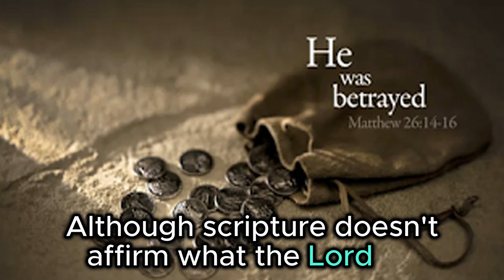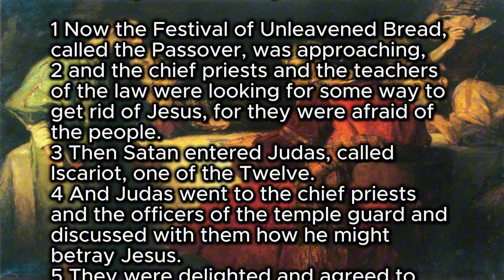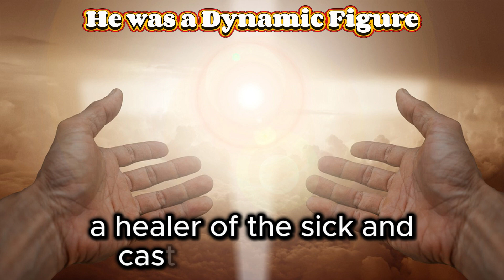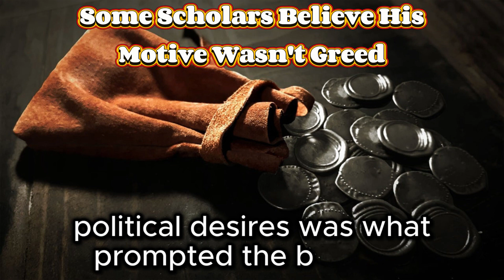Holy Wednesday in the Bible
The Bible account of Holy Wednesday in Judas Iscariot agreeing to betray Jesus is found in Matthew 26:14-16 and Luke 22:1-5.

Thanks to the following photo artists from pixabay:
StockSnap, manniguttenberger, JooJoo41, cocoparisienne,  geralt, wondermar, Frantisek_Krejci, Didgeman, jeffjacobs1990

 • 'Lonesome Journey' by @KeysofMoonMusi...

🔊 Artist:

 / keysofmoonmusic
/ keysofmoon
  / serjo.de.lua.music

/ breakingcopyright
/ breaking.copyright
 / breakingcopy